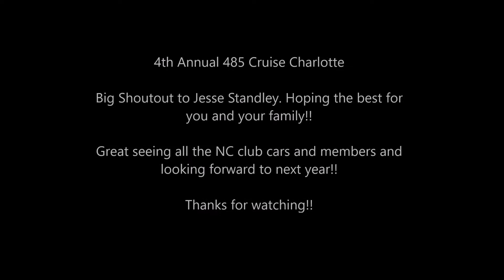4th Annual 485 Charlotte Cruise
4th Annual 485 Cruise. Carolina Holdens, Carolina G8 Car Club and friends and family annual cruise event.